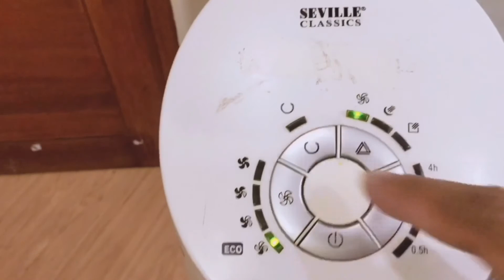How to Assemble Seville Classics Tower Fan V-Tips #2 Disassemble (Part 1)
This part one video blog tackle more about disassembling of Tower Fan, step by step video shows what are inside of the fan, including tips on disassemble techniques.